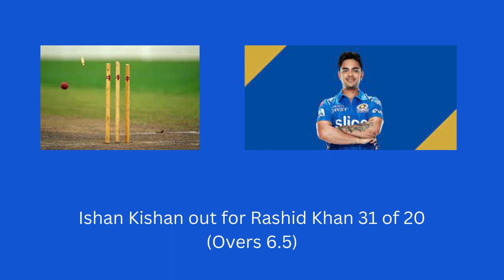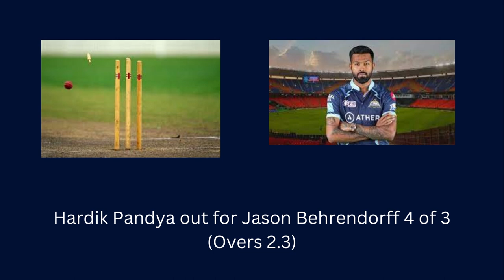IPL 2023 Match 57 Live Score MI VS GT _Wanderlust India